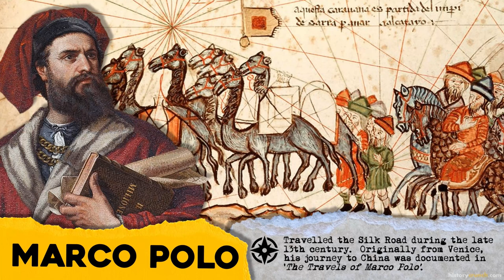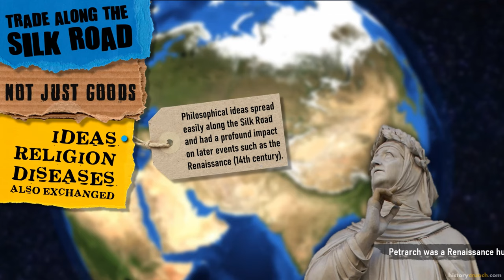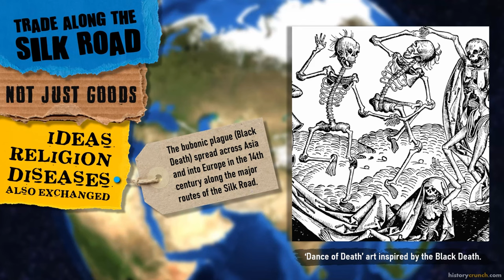Silk Road - Video Infographic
The Silk Road was an ancient trade route across much of Asia and Europe and was an important aspect of many different historical periods and events, including: the Middle Ages, the Renaissance and the Black Death.  It is perhaps one of the earliest and largest trade networks in human history, and played a vital role to many different civilizations throughout Eurasia from approximately 120 BCE to 1450 CE.

For more articles, infographics, educational resources, and other learning tools, visit us